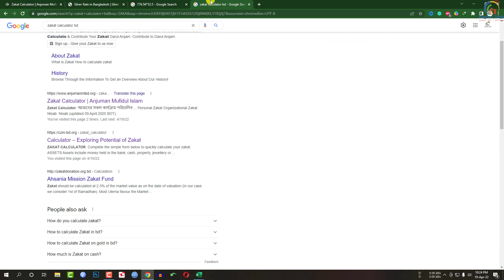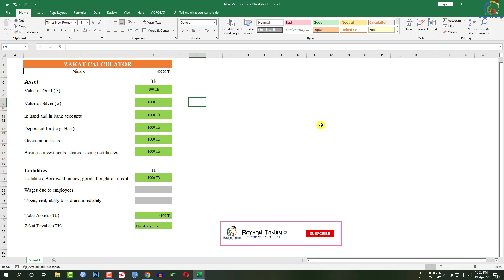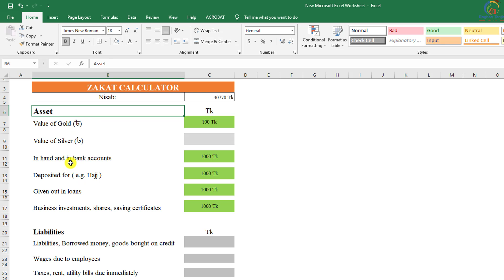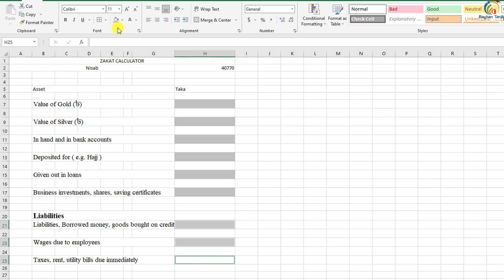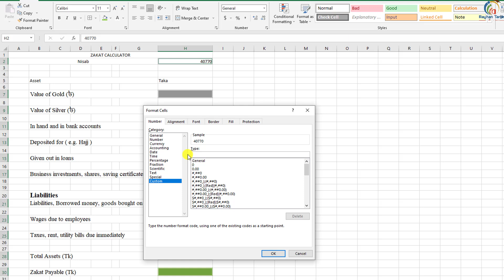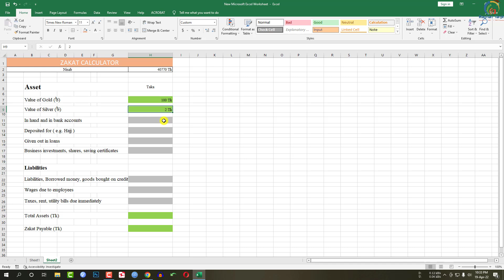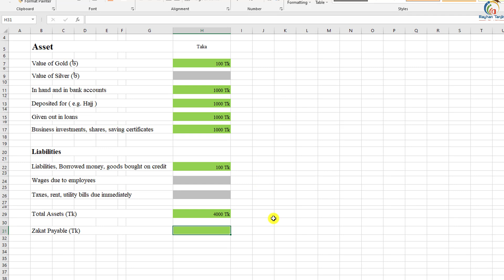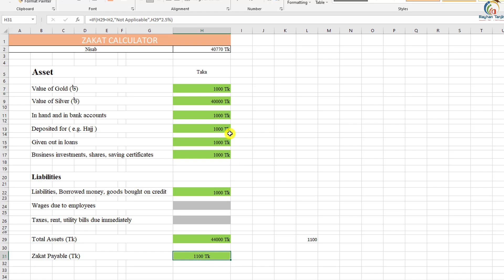How to Make Zakat Calculator Software in Microsoft Excel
How to Create Zakat Calculator Software in Microsoft Excel

In This Tutorial, I Will discuss How to calculate zakat in Excel | Microsoft Excel Hidden tips and Tricks Tutorial. We will also Discuss If and Sum Formulas. After Watching This Video, you will Be an Expert in making Zakat App in Excel 2007, 2010,2013,2016,2019 In Bangla with The Help of Rayhan Tanjim.

এম এস এক্সেলে জাকাত ক্যালকুলেটর সফটওয়্যার তৈরি সম্পর্কিত ভিডিওটি দেখার জন্য আপনাকে ধন্যবাদ।